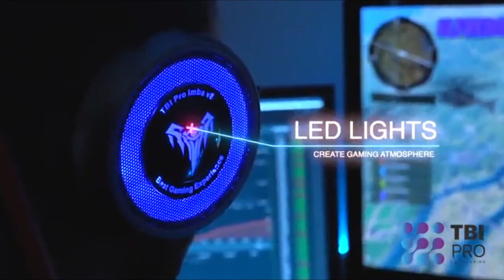Game headphones gadgets on amazon 🎧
Game gadgets headphone on amazon
Subscrbe for More Cool gadgets Everyday..
link 👉

Gadgets links😁

1.

2.

3.

4.

ignore.